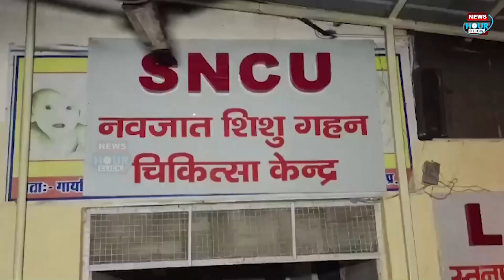Jhansi fire incident को लेकर आई Bad news 1 और child की, Akhilesh Yadav का Yogi Sarkar पर निशाना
Jhansi Medical College Fire Updates news: झांसी अग्निकांड को लेकर आई बुरी खबर एक और मासूम बच्चे की... , अखिलेश यादव ने योगी सरकार पर साधा निशाना

Bad news about Jhansi fire incident, another innocent child..., Akhilesh Yadav targeted Yogi government

Jhansi fire incident को लेकर आई Bad news 1 और innocent child की... , Akhilesh Yadav ने Yogi government पर साधा निशाना

धन्यवाद.